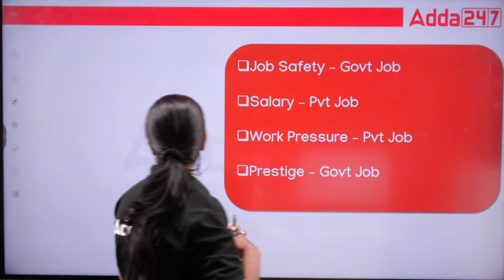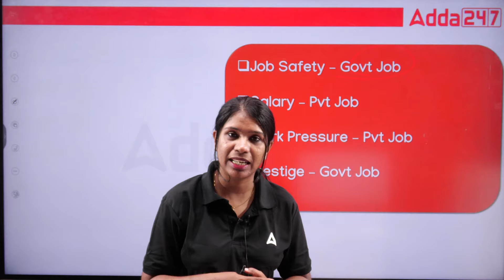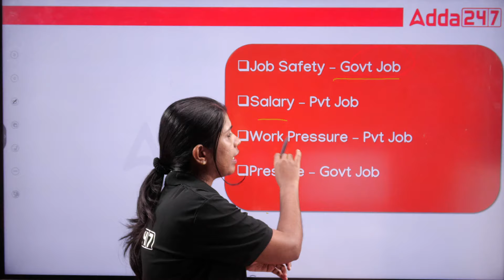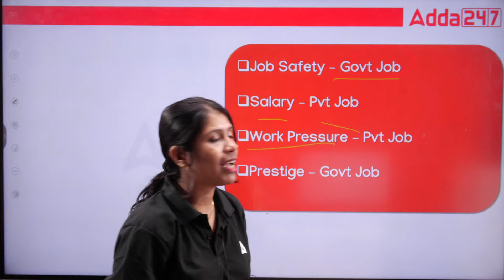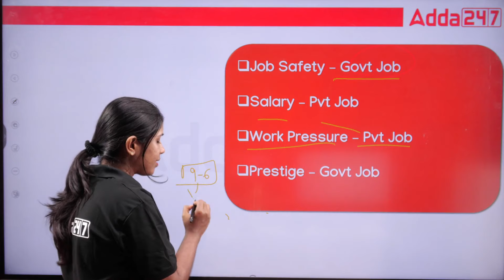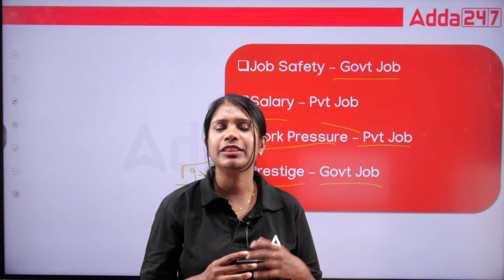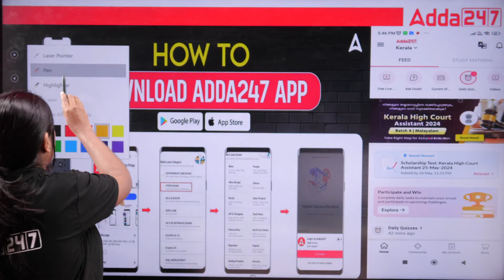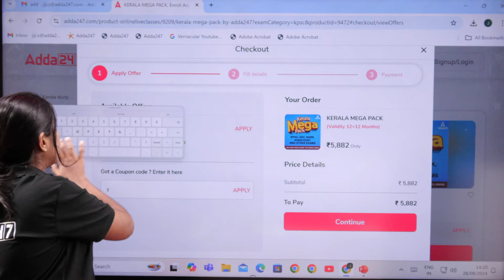Government Job Vs Private Job ഏതാണ് നല്ലത്? | By JIJI Maam | Adda247 Malayalam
In this insightful video, JIJI Maam discusses the crucial topic of "Government Job vs. Private Job," helping you navigate one of the most significant decisions in your career. Explore the benefits and challenges of both sectors, including job security, salary packages, work-life balance, and growth opportunities. JIJI Maam provides expert advice on what to consider based on your personal goals and aspirations. Whether you're a recent graduate or looking to switch careers, this video offers valuable insights to help you make an informed choice. Join us at Adda247 Malayalam for an engaging discussion that will empower you in your job search journey